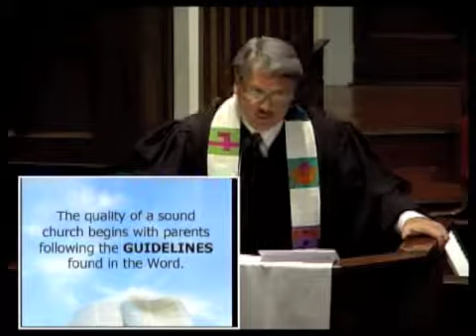5/13/2012-FUMC Brunswick, GA 11am Worship-Mother's Day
5/13/2012-FUMC Brunswick, GA 11am Worship-Mother's Day